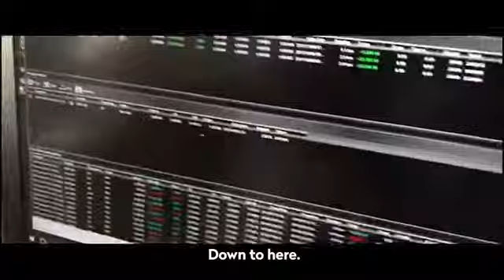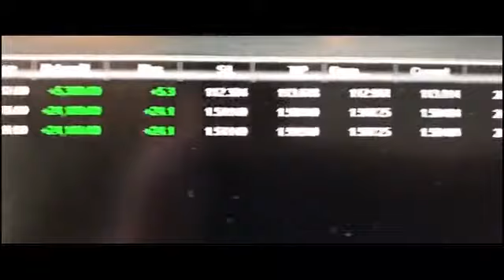Walking with Gurus - The Fake Trader Lifestyle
Brilliant example on how the gurus suck you in!

TAGS (Ignore):
Forex MT4 Ctrader US30 NAS100 US500 FTSE 100 Trader Forex Trading stocks Buy stocks Stocks to buy ctrader Metatrader 4 Metatrader 5 MT5 MT4 Cash App best penny stocks 2020 Think or swim Thinkorswim Swing trading Day trading Trend trading 1h tf 4h tf 4 hour timeframe Robinhood TD Ameritrade FX Put option Call option Hedging Volatility Foreign exchange market Plan Pyramid Scheme Ponzi scheme Comp plan Compensation plan Forex Trader Breakout Breakouts London Breakout Strategy Robinhood Pattern Day Trader Multi-level marketing IM Academy kot forex
Iml academy forex timezone converter platinum 1000 hfx forex TraderNick Trader Nick Hunterfx Edz nickshawnfx momoforex lucidfx missionfx p150 forex FTMO forex Funded trader Prop firm Proprietary trading firm Proprietary forex funding seputar forex Multi-Level Marketing Multi Level Marketing Chairperson  Chair man Chairman Robinhood Dailyfx Support and resistance IG login IG Group LQDFX Oanda
Contract for difference CFD Gold Silver Metals
XAUUSD XAGUSD GBPUSD EURUSD GBPJPY EURJPY XAU/USD XAG/USD GBP/USD EUR/USD GBP/JPY EUR/JPY Signal Crypto Rich Wealth Investing Wallstreet Wall street Blockchain Education How to & style

forex trading for beginners forex trading for beginners uk forex trading strategies forex strategy forex signals forex scalping strategy
Spread betting
Ukspreadbetting
Uk spread betting
Minor Major Exotic Minors Majors Exotics